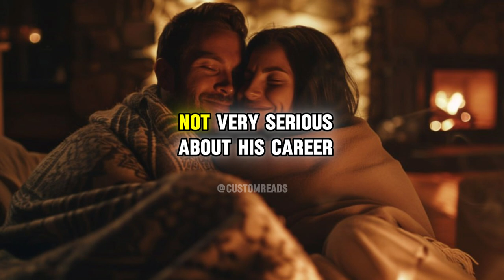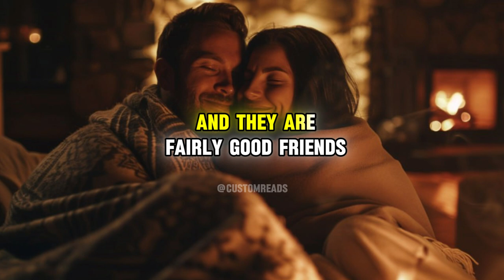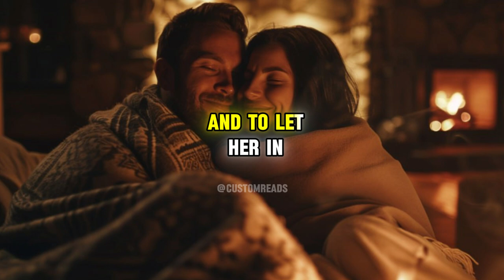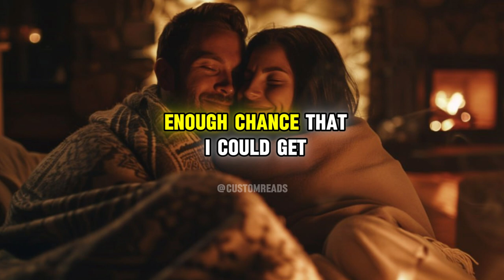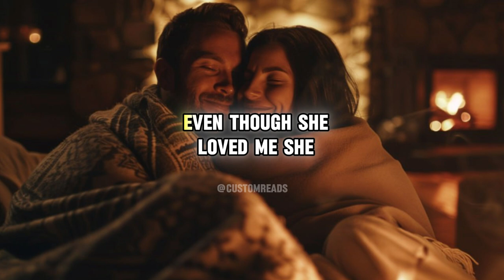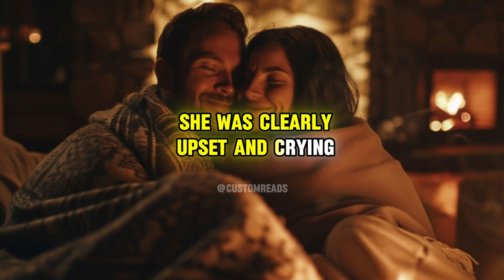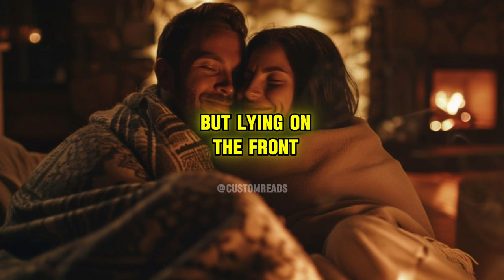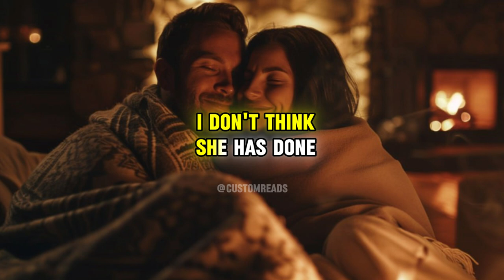[Full Story] My Heartbreaking Tale of Betrayal and Moving On in Cancun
00:00 Story 1:
11:50 Story 2:
[Full Story] How My Girlfriend's Girls Trip Could Have Led to Me Being Cheated On ?
16:01 Story 3:
[Full story] I found hidden photos of a colleague on my wife's phone. Have I been betrayed?